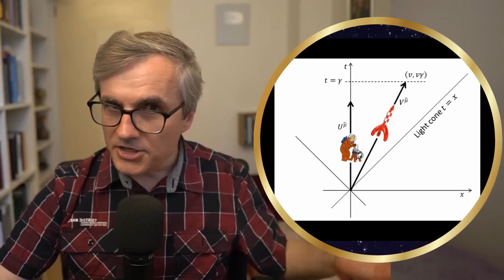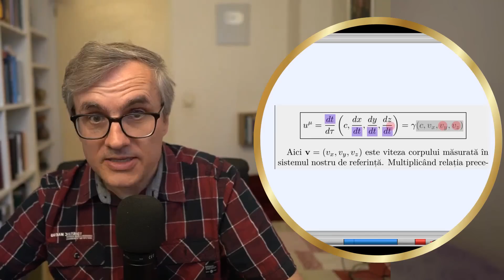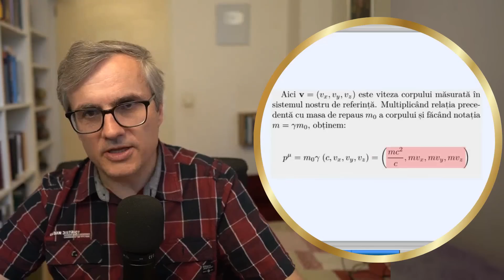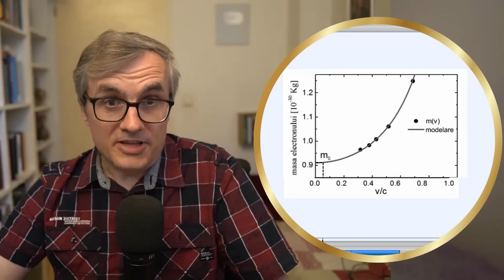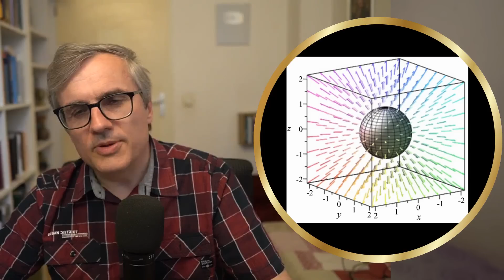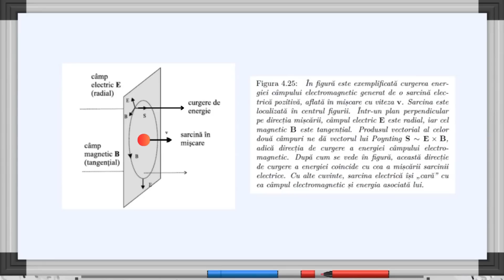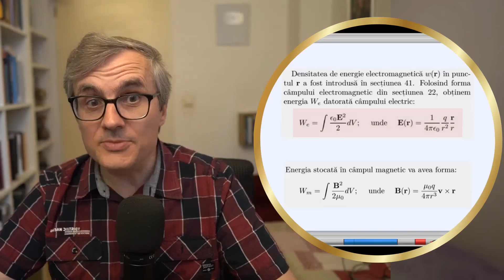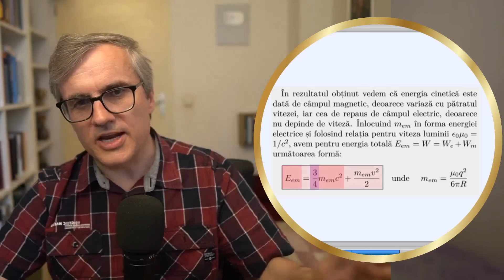Deducem ecuația lui Einstein! 16. Echivalența dintre masă și energie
00:00:32 - INTRODUCERE
00:04:28 - Relaţia dintre energie şi masă
00:08:00 - Energia din câmpul electromagnetic
00:12:55 - Legătura dintre energie şi masă.

 algoritm"Cartea descrisă conține o cantitate enormă de energie, echivalentă cu zeci de milioane de miliarde de Jouli, suficientă pentru economia mondială timp de un sfert de oră. Aceasta energie poate fi calculată utilizând celebra ecuație a lui Einstein, E=mc^2. Această formulă, una dintre cele mai importante din fizică, stabilește o legătură directă între masă și energie, sugerând că masa unui obiect este o măsură a energiei stocate în el.

Einstein a intuit dependența masei unui corp de viteza sa din structura spațiu-timpului. Pe măsură ce viteza unui corp se apropie de cea a luminii, masa lui tinde la infinit, făcând imposibilă accelerarea sa peste această limită. Aceasta relație a fost confirmată experimental în 1908 de Alfred Bucherer, care a demonstrat că masa unui electron crește pe măsură ce viteza sa se apropie de viteza luminii.

Einstein a extins noțiunea de vector de viteză la un spațiu-timp patru-dimensional, demonstrând că masa unui corp în mișcare crește cu viteza. Această masă relativistă, m, este masa de repaus m0 înmulțită cu factorul gamma, legat de dilatarea timpului. Rezultatul este că impulsul unei particule devine mv, nu m0v.

Ecuația E=mc^2 implică faptul că energia unei particule este direct proporțională cu masa sa. Aceasta a fost verificată prin măsurători precise, arătând că energia necesară pentru a accelera un corp se reflectă în creșterea masei sale relativiste. Relația dintre masă și energie devine evidentă în procesul de fuziune nucleară, unde masa totală a nucleului rezultat este mai mică decât suma maselor componentelor sale inițiale, din cauza energiei eliberate în timpul fuziunii.

Experimentele au confirmat că masa unui nucleu fuzionat este mai mică decât suma maselor protonilor și neutronilor separați, demonstrând echivalența masă-energie cu o precizie foarte mare. Această echivalență a permis dezvoltarea reactorilor nucleari și a armelor nucleare, evidențiind potențialul enorm de energie stocat în materie.

Einstein a mai sugerat că energia stocată în câmpul electromagnetic al unui electron în mișcare contribuie la masa sa totală, un concept care a fost confirmat prin modele teoretice și calcule matematice. Astfel, masa unui corp nu poate fi separată de energia câmpului său electromagnetic.

În concluzie, principiul echivalenței masă-energie, enunțat de Einstein, este unul fundamental în înțelegerea fizicii moderne. Această relație nu doar explică cum masa unui corp crește odată cu viteza, dar și cum energia stocată în masă poate fi eliberată, având aplicații practice și teoretice majore în domeniul nuclear și al fizicii particulelor."